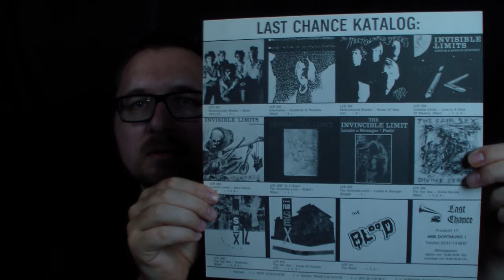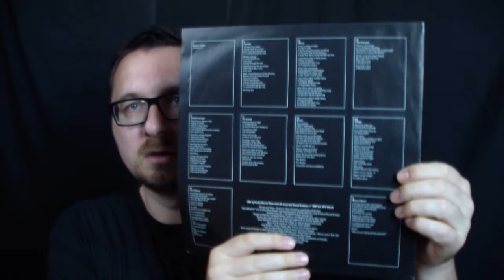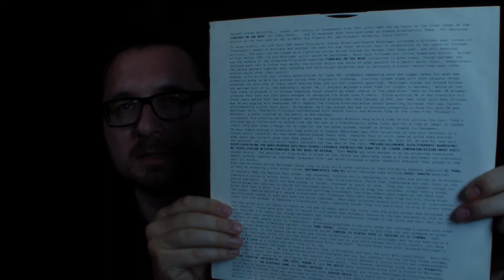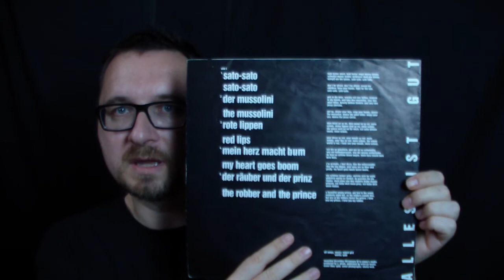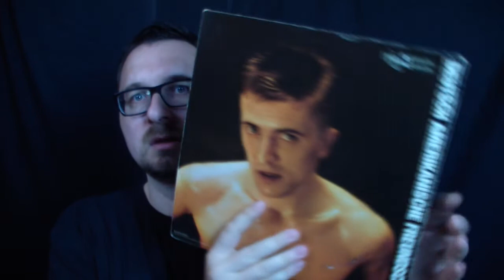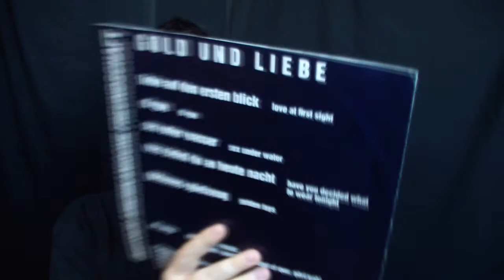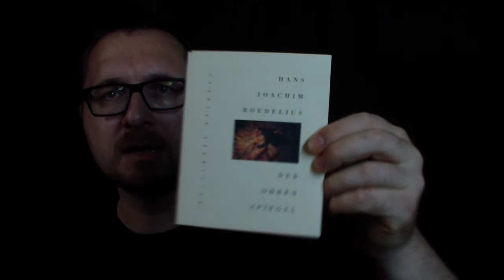VC - Vinyl Community - selection #05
Some more stuff from 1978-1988. Mostly New Wave stuff and some NDW.